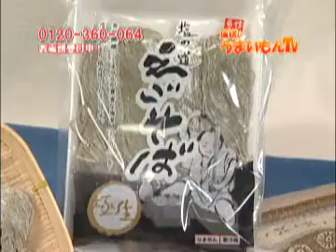信州ダイニング